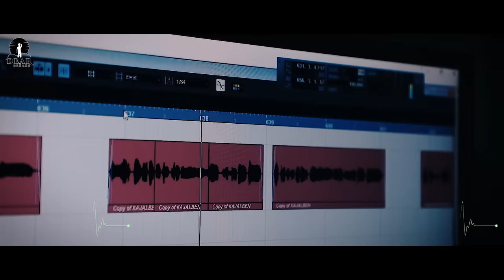Oxygen - A Short Film 2021 || Yuvraj Suvada || Gaman Santhal || Kajal Maheriya || Parth Chaudhary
Oxygen is a short film in which the love of two lovers petals is expressed. The two lovers who are petals do not leave each other till they die and this short story is shown in this short story.

This story is composed by Rajan Rayla and Dhaval Motan. Starring in this story is Yuvraj Suvada & Bhoomi Chauhan & Nirav Kalal And Chirag Motan. Don't forget to watch this nice short story.

Dear Dreams Present New Short Story “Oxygen”

Story Titel : Oxygen (A Short Films)
Star Cast :
Yuvraj Suvada
Bhumi cauhan
Nirav Kalal
Chirag Motan

Singer’s :
Gaman Santhal
Kajal Maheriya
Parth Chaudhary

Lyrics Story Concept By :
Rajan Rayka
Dhaval Motan

Music & Baground :
Jitu Prajapati

Title song music
Yash Limbachiya

Recording And Dubbing:
Temple Studio Adalaj

Director Dop :
Vikram Panchal

Label :
Dear Dreams

Ujash Rabari

Thank youuu For Love And Support ❤️

Thank youuu For Watching❤️